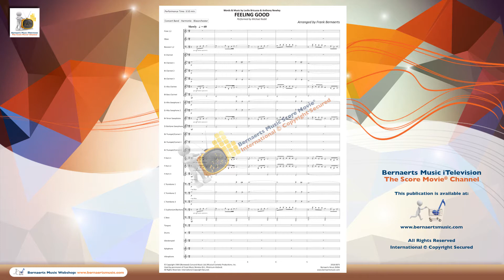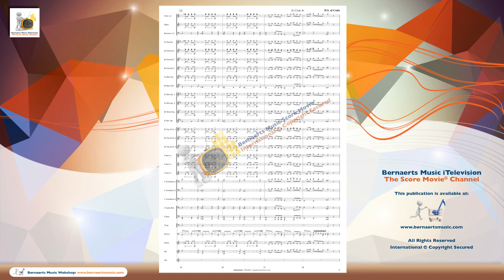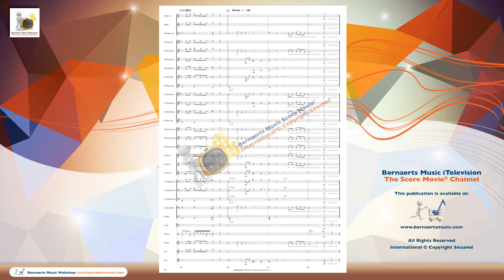FEELING GOOD - Michael Bublé, arr. Frank Bernaerts - Concert Band Version